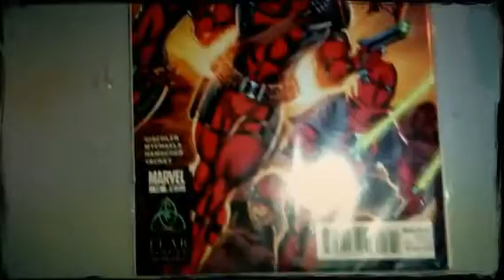Dc & Marvel s show (Created